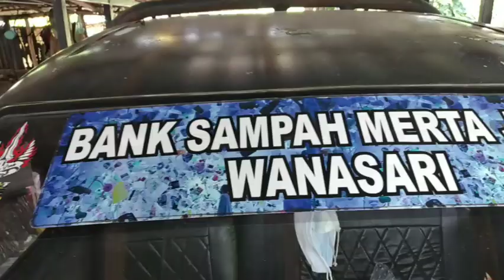𝟯𝗥 𝗦𝗔𝗠𝗣𝗔𝗛, 𝗕𝗘𝗥𝗦𝗔𝗠𝗔 𝗞𝗜𝗧𝗔 𝗠𝗘𝗥𝗔𝗪𝗔𝗧 𝗕𝗨𝗠𝗜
Dengan mengumpulkan 100 Kg saja sampah anorganik per Banjar/Dusun di Kabupaten Tabanan untuk di Daur Ulang, maka kita sudah ikut membantu membersihkan bumi dan laut kita dari pencemaran. Jangan buang sampah sembarangan, pilah dan hubungi bank sampah/atau TPS 3R unit terdekat. Atau untuk wilayah Tabanan bisa hubungi Bank Sampah Merta Jaya di HP/WA 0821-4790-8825. (*).